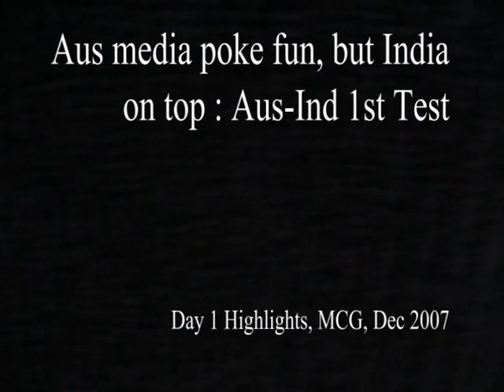Australia vs India 1st Test, Day 1 2007 2008 Highlights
The Australian media poked fun at the Indians saying that "the effigies are on hold" as India make a strong comeback to take the honours on Day 1.

Anil Kumble led the way with 5 wickets as Australia lost a clutch of wickets in the last session to finish at 337-9.

1st Test, Day 1, MCG Dec 2007.